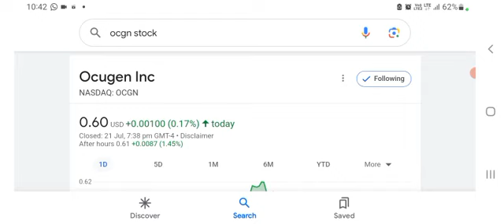OCGN Stock - Ocugen Inc Stock Breaking News Today | OCGN Stock Price Prediction | OCGN Stock Target